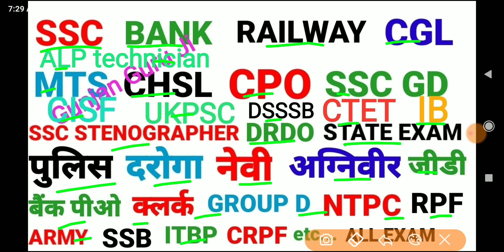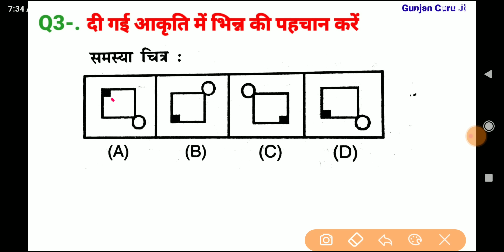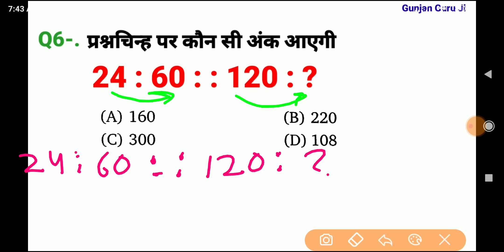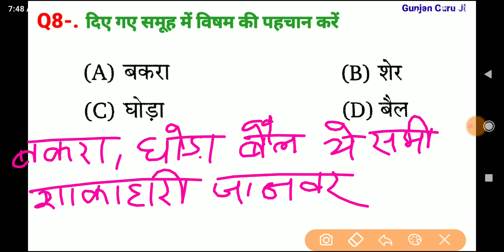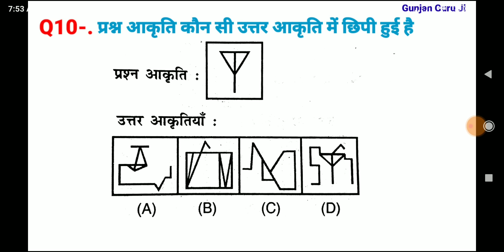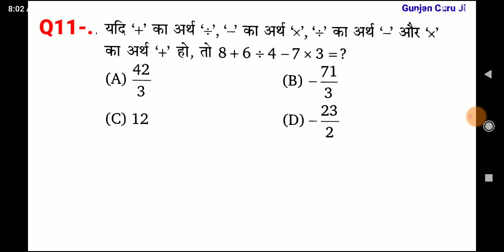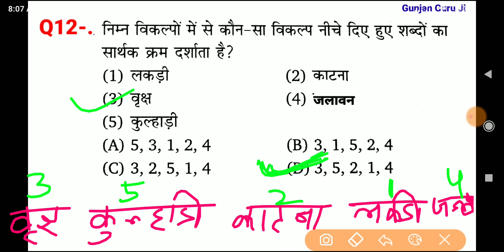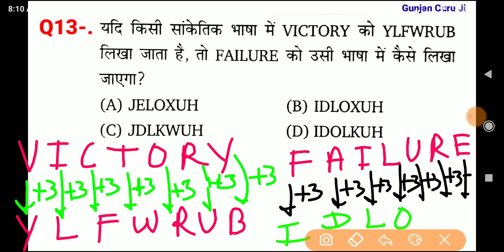रीजनिंग सेट प्रैक्टिस पार्ट 190 for SSC CGL MTS CHSL CPO GD SBI ALP IB ARMY NAVY BANK CRPF CTET DRDO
रीजनिंग सेट प्रैक्टिस पार्ट 190 for SSC CGL MTS CHSL CPO GD SBI ALP IB ARMY NAVY BANK CRPF CTET DRDO etc

analogy reasoning
series reasoning
missing number reasoning
सादृश्यता रिजनिंग
श्रृंखला रिजनिंग
लुप्त अंक रिजनिंग
रीजनिंग एसएससी
रीजनिंग एसएससी जीडी
reasoning ssc railway banking